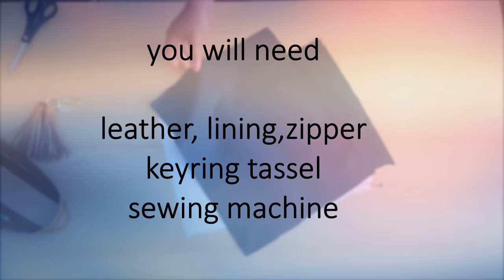Diy oversized clutch bag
This tutorial will teach you how to make simple oversized clutch bag.

checkout my other DIY video.